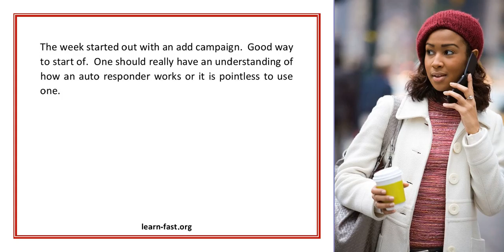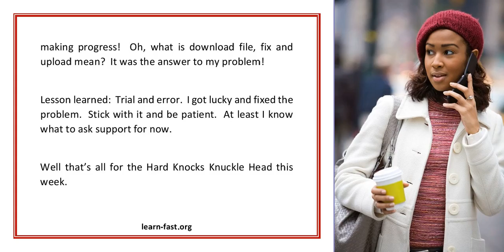Weekly Lessons Learned